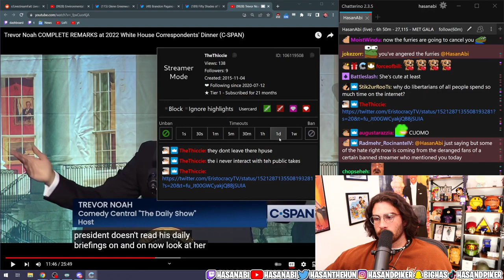HasanAbi - hasan: eristocracy clout demon deranged mentally ill